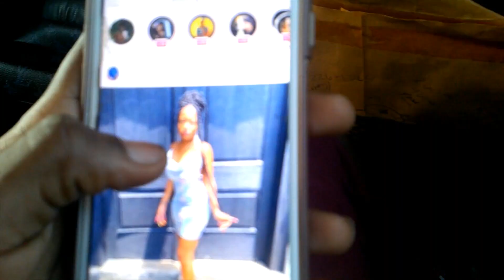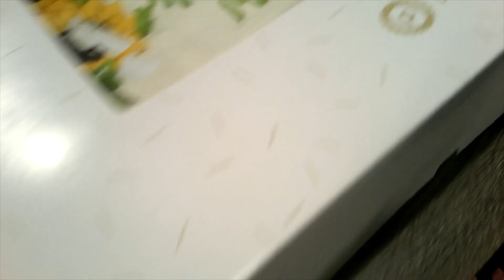Life of a Nudist : 13 - Marrywanna's Birthday at Club Living Room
Peace & Blessings Village !!  I  am Lyric The Nudist

June 2nd a Queen was born my Soul Sister Marrywanna celebrated her birthday Quarantine Style . We bring to you Club Living Room !! Watch us prepare &turn up all night  with our live  Dj , bottle service , and Marry wanna even performed her latest Single live . Tune in for some smiles , laughs , & good vibes.
 Happy Birthday Soul Sister !!!